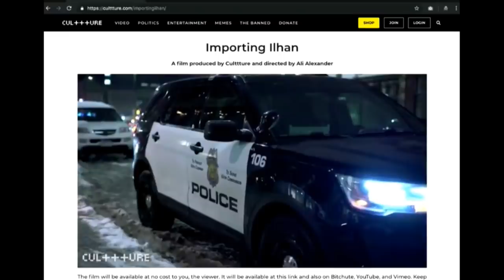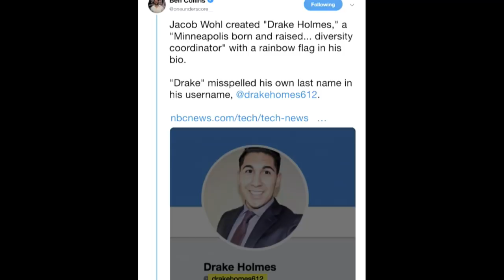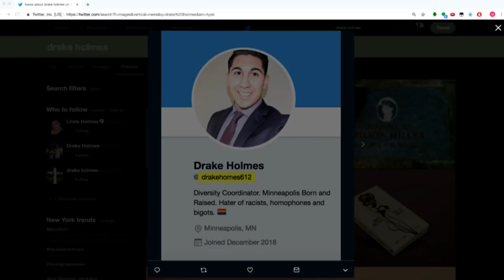Jacob Wohl BUSTED Reporting Fake Threats To Police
Jacob Wohl is obviously dying for attention, and now he definitely got it. Sam Seder and the Majority Report crew discuss this.